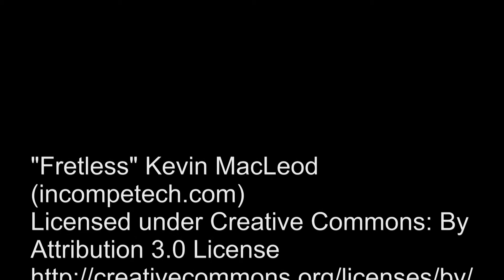Outtakes - Cards of Destiny - "Rematch" S1:E6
We flubbed our share of lines